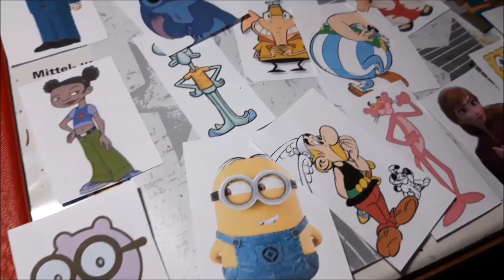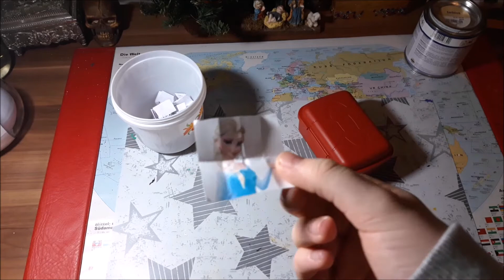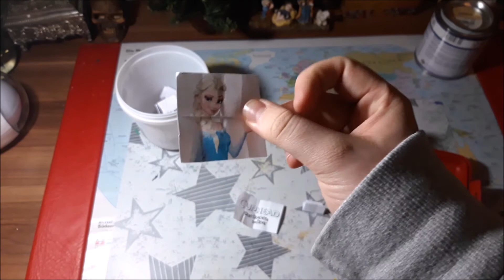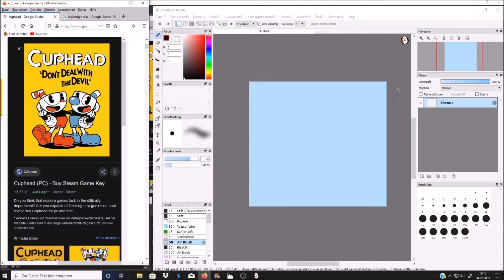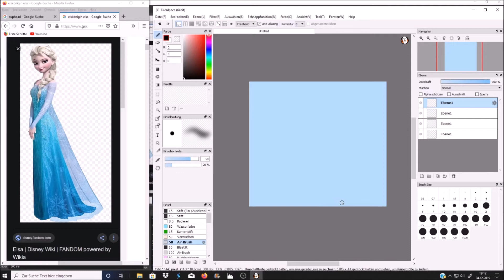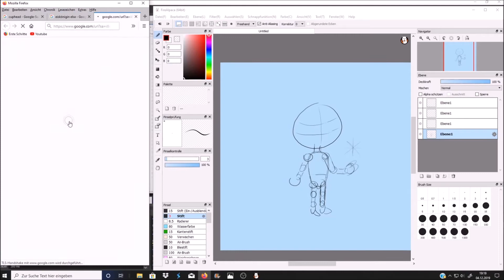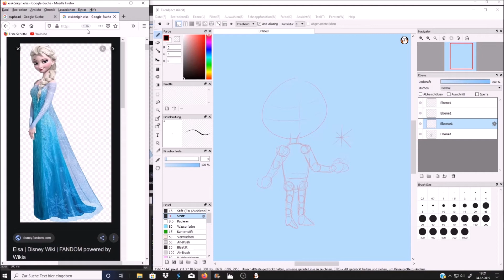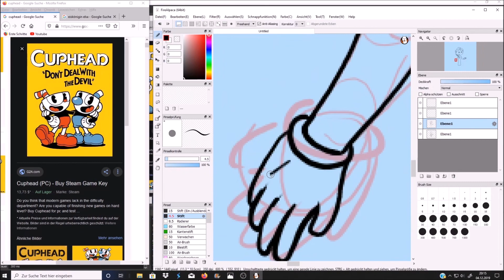Ich lose das was ich zeichne (part 1)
Ein neues Pojekt, was ich in der nächsten Zeit auf meinem Kanal bringen will.

Software: FireAlpaca